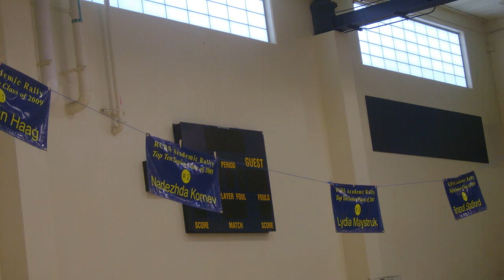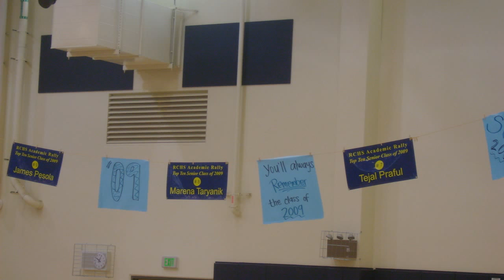Move-Up Rally 2009 @ RCHS Slideshow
We had a lot of fun at the rally. This years theme is America's Best Dance Crew. Created By John Dinglasa.Part of Micah Slaps John Productions.